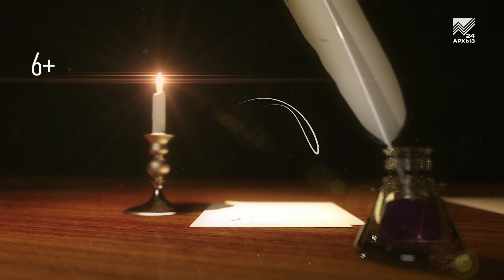Стих и Я. Беслан Шипшев (19.02.2022)